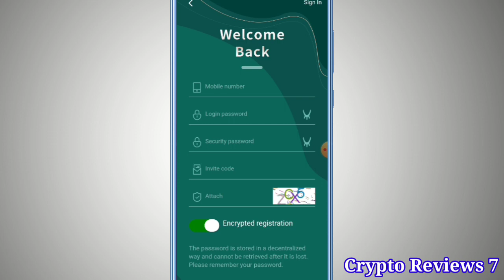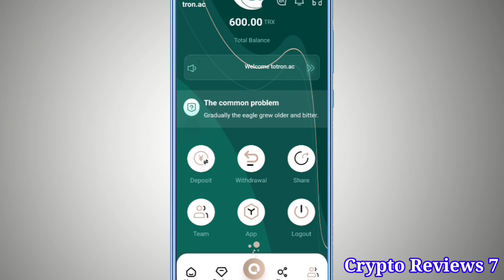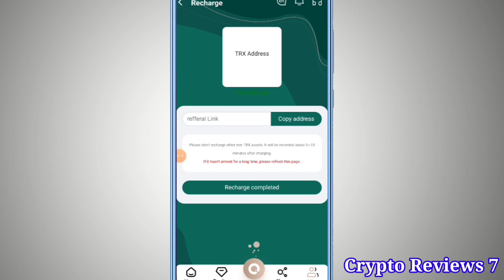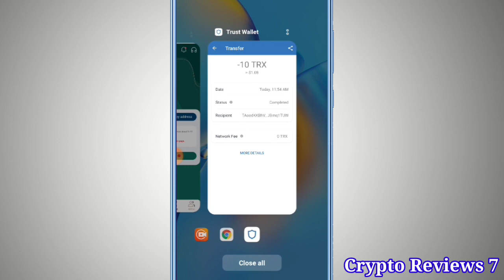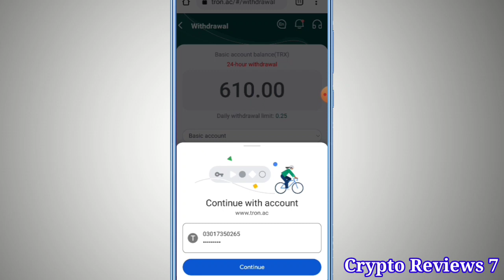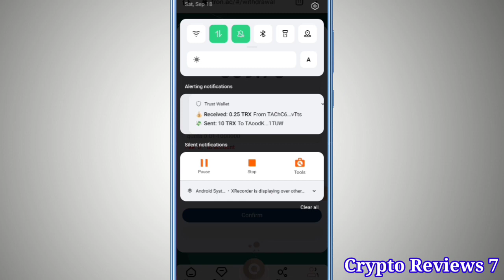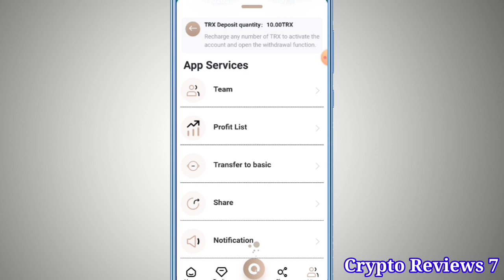Tron Ac Review | 600 TRX Sign Up Bonus | Live Withdraw Proof | Make Money Online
Tron Ac Honest Review | 600 TRX Sign Up Bonus | Live Withdraw Proof | Make Money Online |